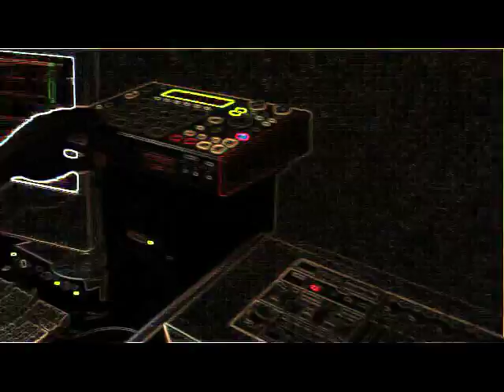bless n bhang FULL